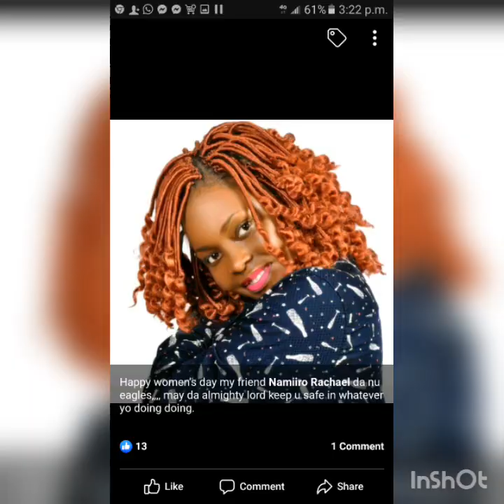Nyongera kwagala audio out official by Racheal namiiro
Under icy Studioz management